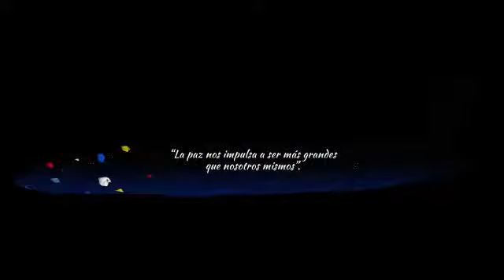Veja os principais momentos da visita do Papa Francisco à Colômbia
O Papa Francisco aterrizou na Colômbia no dia 6 de setembro e visitou Bogotá, Villavicencio, Medellín e Cartagena. Ele deixou o país no dia 10 de setembro e se despediu de uma multidão de pessoas durante uma missa área portuária Contecar, em Cartagena. Veja nesse vídeo os principais momentos do Papa durante sua passagem pela Colômbia.